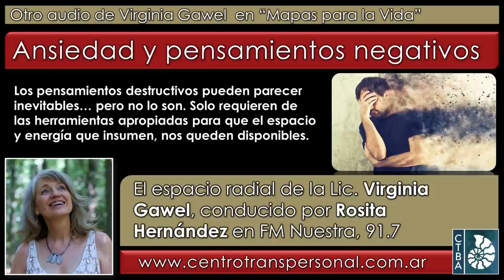Virginia Gawel: ANSIEDAD Y PENSAMIENTOS NEGATIVOS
En el canal de YouTube del Centro Transpersonal de Buenos Aires hallarás las columnas anteriores, videoconferencias y entrevistas

Virginia Gawel es Licenciada en Psicología, especializada en la integración de las Psicologías de Oriente y Occidente, con el aporte de Neurociencias Contemplativas. Es Directora del Centro Transpersonal de Buenos Aires, (en Facebook y en Instagram @virginia.gawel ). Forma parte del Directorio Ejecutivo de la International Transpersonal Association, en representación de Latinoamérica.

Fecha de esta emisión: 24 de noviembre de 2020.